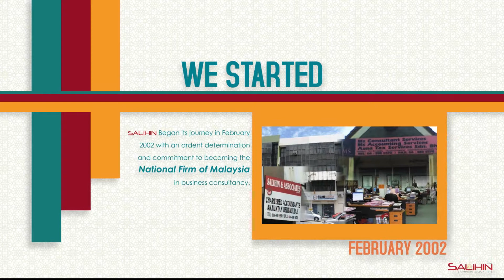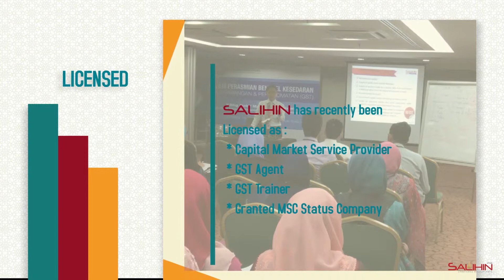MIA International Accountants Conference